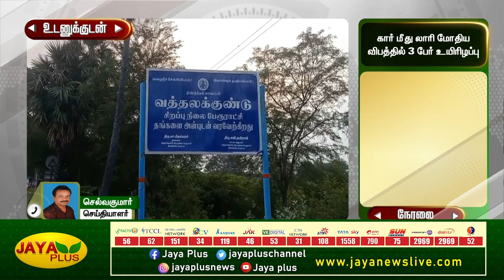சுற்றுலா சென்ற கார் மீது லாரி மோதிய விபத்து - 3 பேர் உயிரிழப்பு | Car Accident | Dindugul | Dead